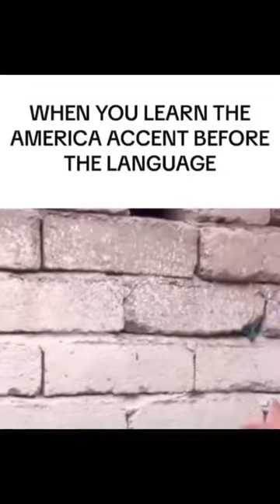Random memes from my camera roll part 7